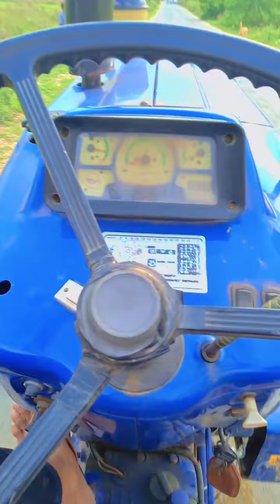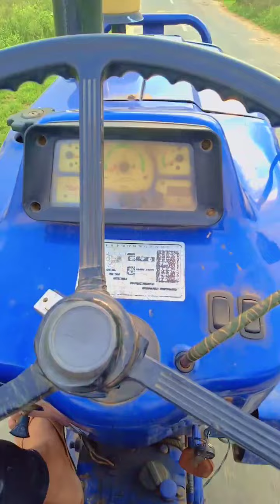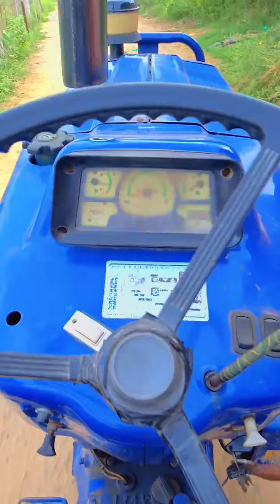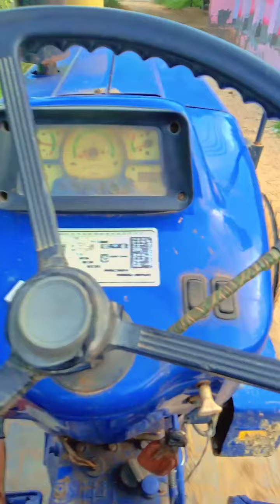Morning Tractor Ride 😌😘 🚜